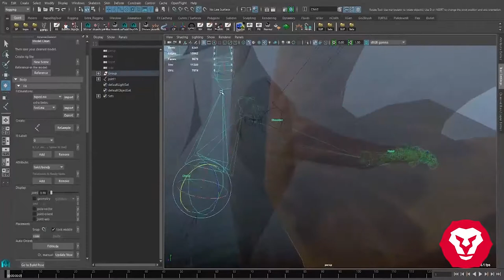Making an asset - Fairy in Nightwish VR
Let the magic of this cute fairy guide your audience!